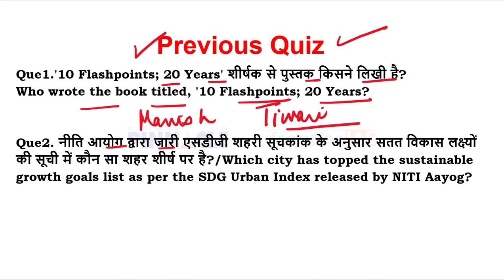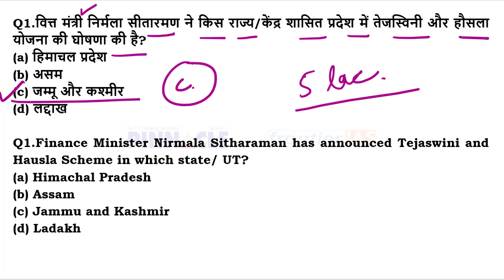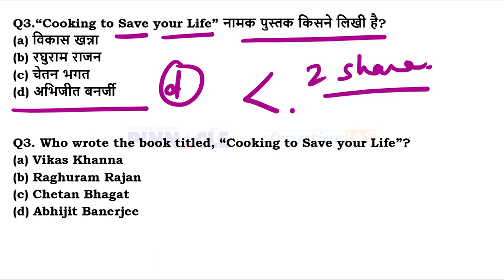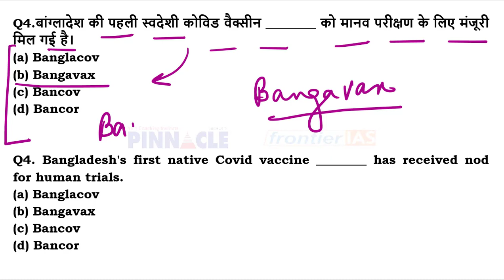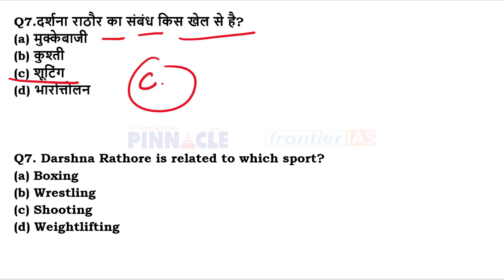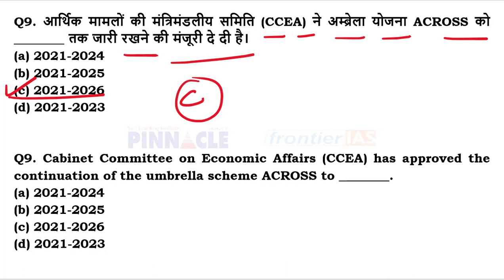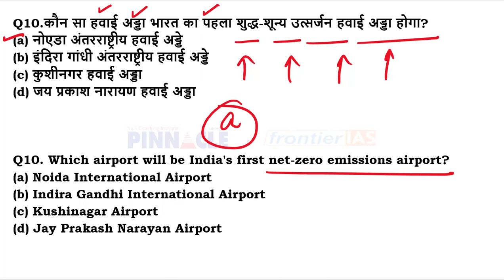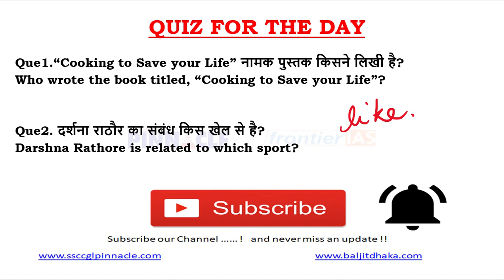26th November 2021 hindi current affairs | daily current affairs